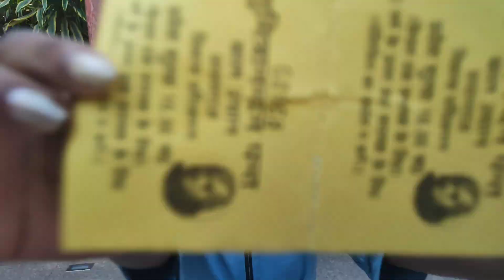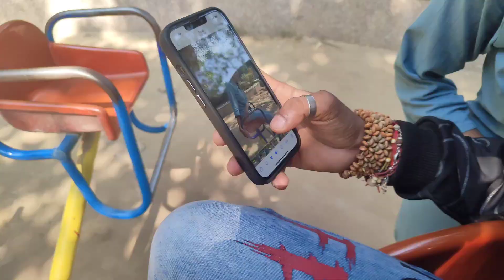पेट का पेपर भी दिए और प्रयाग राज भी घूमे हम लोग ।